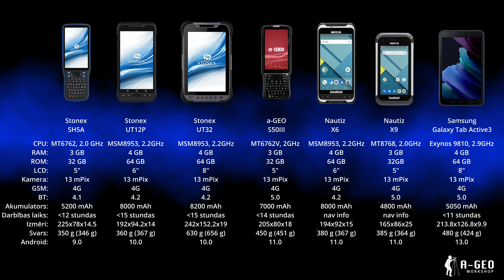A-GEO Darbnīca. Kuru kontrolieri man vajag?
Vai meklējat lauka kontrolieri savām uzmērīšanas vai kartēšanas vajadzībām? Šajā videoklipā mēs salīdzināsim dažus no labākajiem Stonex, alpha-GEO, Nautiz un Samsung modeļiem.

Kopumā katrai ierīcei ir savas unikālas funkcijas un specifikācijas, kas padara to piemērotu dažādiem lietošanas gadījumiem. Mobilā lietotne PerformanceTest ļāva mums salīdzināt katras ierīces veiktspēju dažādās kategorijās, palīdzot pieņemt apzinātu lēmumu, kuru izvēlēties.

Mēs pārbaudījām Stonex SH5A, Stonex UT12P, Stonex UT32, alpha-GEO S50III, Nautiz X6, Nautiz X9 un Samsung Galaxy Active Tab 3, lai redzētu, kā tie darbojas tādās galvenajās kategorijās kā apstrādes ātrums, atmiņa, grafika, izturība, akumulatora darbības laiks, un savienojamība.

Noskatieties video, lai redzētu mūsu testēšanas rezultātus, tostarp to, kuri modeļi dažādās kategorijās darbojās vislabāk un kuri varētu būt vispiemērotākie jūsu uzmērīšanas un kartēšanas vajadzībām.

Ar cieņu,
A-GEO